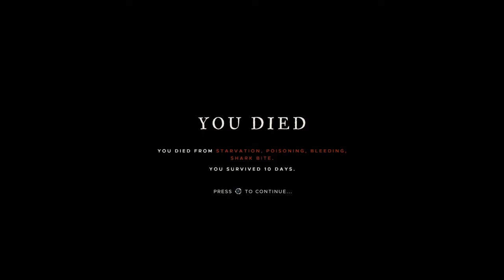farma i drugi kolektor wody stranded deep odc 5